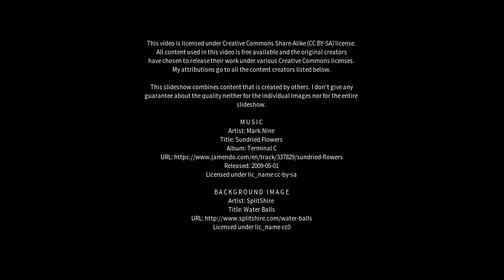Best places to visit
Best places to visit - Gangadharpur (India) Best places to visit - Slideshows from all over the world - City trips, nature pictures, etc.